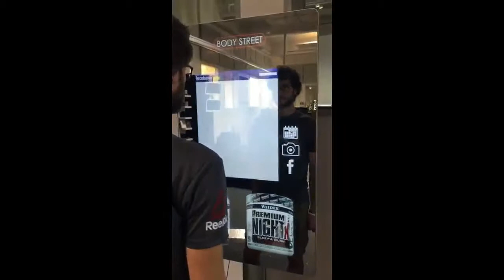Mirror PCAP Touchscreen with Dual OS